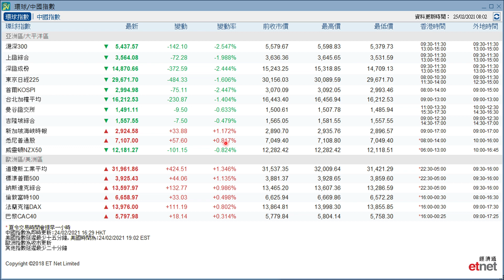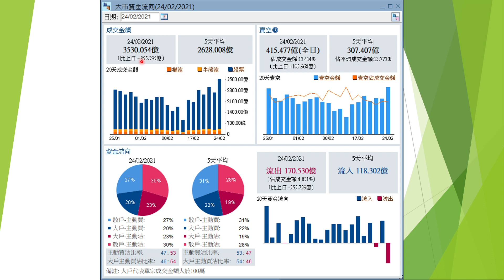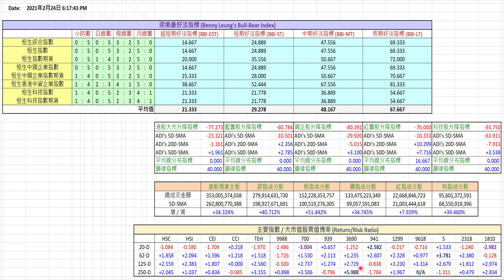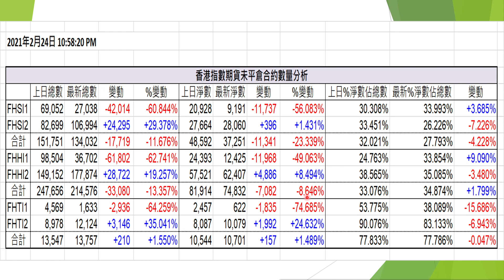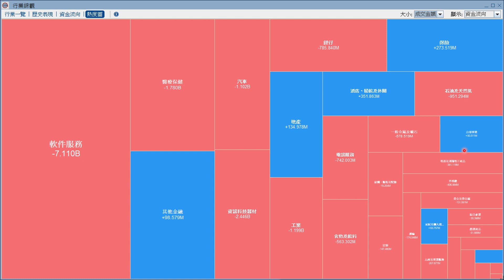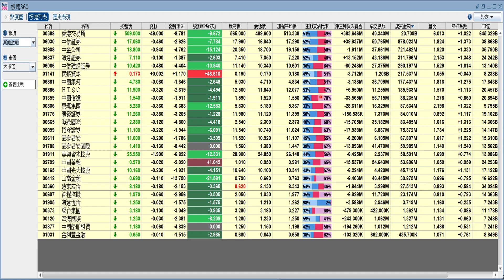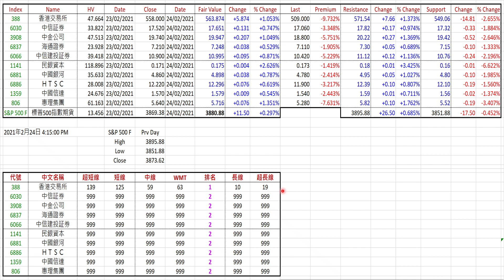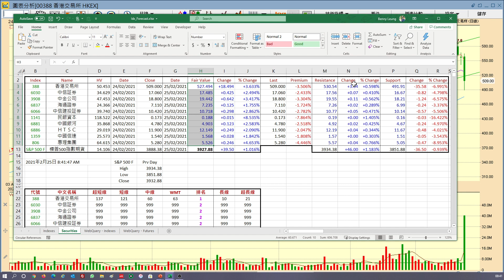【梁業豪港股影音分析】2021年2月25日 (c-iv浪反彈博不過)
昨天港股大幅急挫，交投量大增，屬於非常利淡後市的現象。中期局勢開始明顯轉弱，估計大市略作反彈後，仍會再跌。今天稍後我會為大家深入分析港交所 (0388) 短、中、長期的最新形勢，並計算其量度升幅 / 量度跌幅目標。